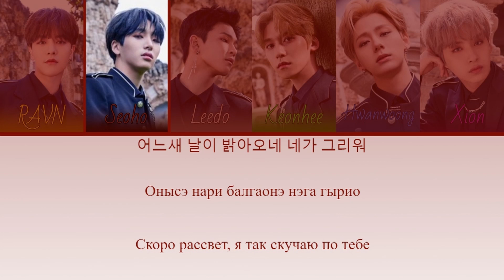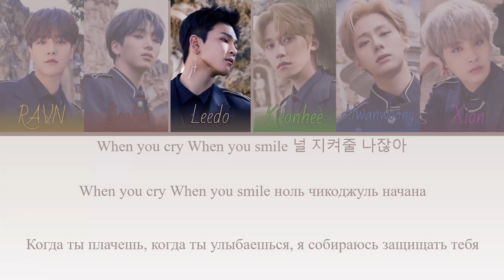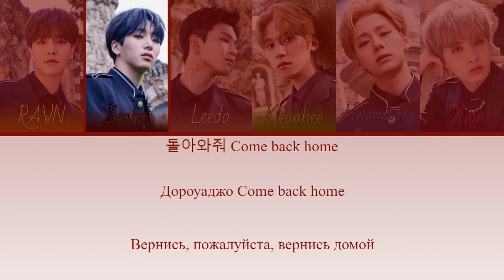ONEUS - COME BACK HOME [ПЕРЕВОД/КИРИЛЛИЗАЦИЯ/COLOR CODED LYRICS]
Артист: 원어스 (ONEUS)
Песня: COME BACK HOME
Альбом: Road To Kingdom FINAL
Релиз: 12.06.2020